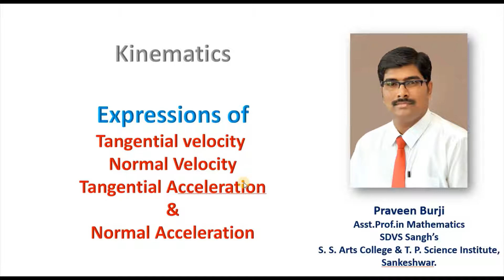Expressions for Tangential, Normal Velocities & Accelerations